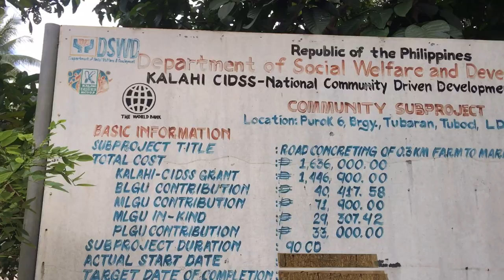UNLIMITED MARANG ONLY IN LANAO DEL NORTE HAHAHA